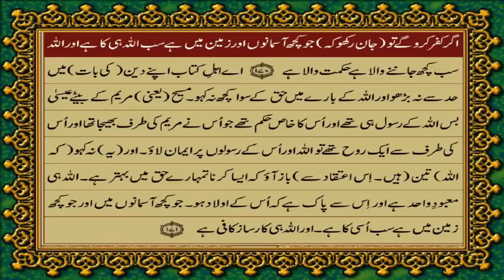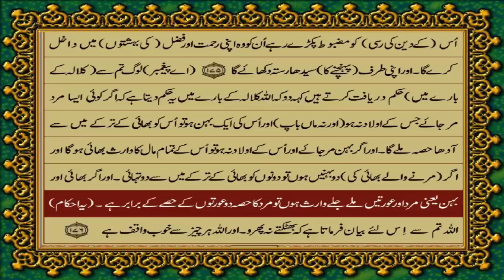Islamic Video | 004 Surah An-Nisa النِّســاء URDU TRANSLATION BY FATEH MUHAMMAD JALANDRI SB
sure Al baqarah ki akhri 2 ayat only In Urdu translation।
sure al baqarah की आखरी 2ayato का तर्जुमा।
अल्लाह hm sb ko Amal krne ki tofiq de।